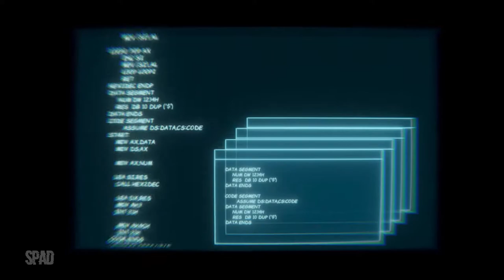FORECLOSED (Gameplay)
TÍTULO: FORECLOSED
GÊNERO: Ação, Aventura, Indie
DESENVOLVEDOR: Antab Studio
DISTRIBUIDORA: Merge Games
DATA DE LANÇAMENTO: 12/ago/2021